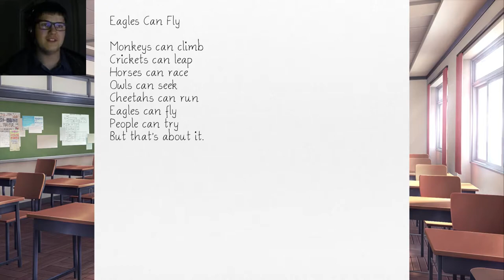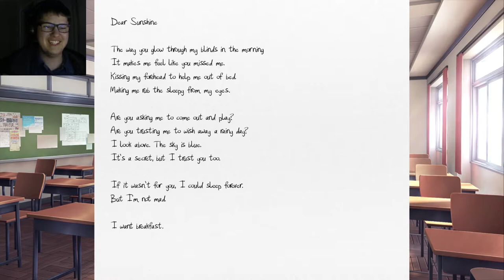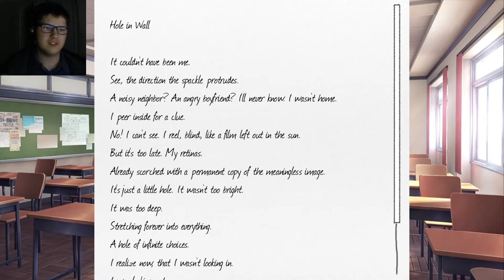Doki Doki Literature Club Blind Let's Play Part 3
In this part we continue to make poetry for our good friends of the literature club!